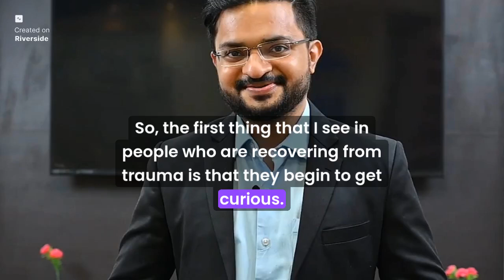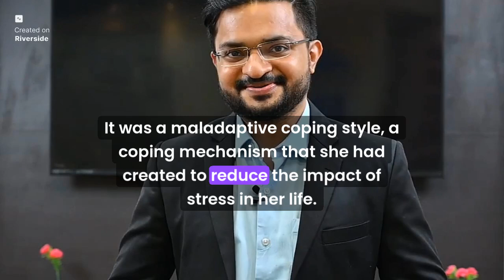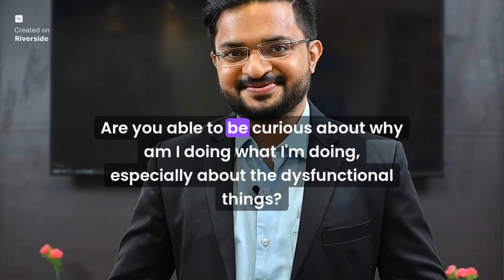These Are The Sure Signs Of Healing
🌿 In this insightful episode, Ajay Almeida explores the subtle and powerful signs that indicate you're on a genuine healing journey.

From newfound self-awareness and emotional resilience to setting healthy boundaries and cultivating self-love, learn how to identify the key milestones of your personal growth.

Whether you're just beginning or already on the path, this episode offers valuable insights to help you navigate and celebrate your progress. Tune in and take the next step towards your authentic self! 🌟💪"

Join the tribe of loving, welcoming, supportive and courageous souls who are in the healing journey